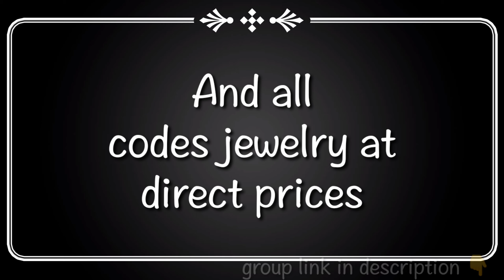అతి తక్కువ ధరలకు imitation jewellery|| 100% genuine|| Wholesale and direct prices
Hi friends, welcome to world of joy. Here we are sharing best imitation jewellery bridal collection Chokers with diamond finish. Heavy Chokers for brides. Enjoy the video.

All code jewellery group

100% genuine

Most welcome for Resellers

All codes jewellery at direct price

We are dealing with almost 150 codes, all are at direct price we are giving

Hurry up to join

Interested people pls join below link for daily updates

Most welcome Resellers🙏🙏🙏

For non code jewellery at its best price

Ft,sg,dc,nk,pok,ved

Pls join below link for daily updates

And you get attractive Jewellery

For wholesale sarees, Kurtis, Lehangas, Ghagras, dress materials, cloth materials. Pls join below link

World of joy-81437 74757